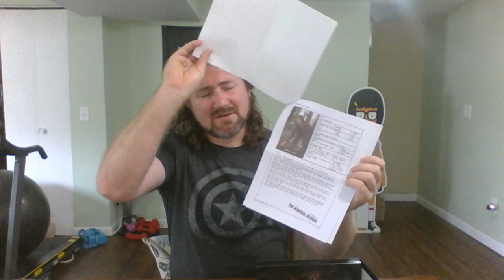Hunt a Killer: Death at the Dive Bar review with Coach Troy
Review of Death at the Dive Bar from the Hunt a Killer mystery series by Gnomish Games.